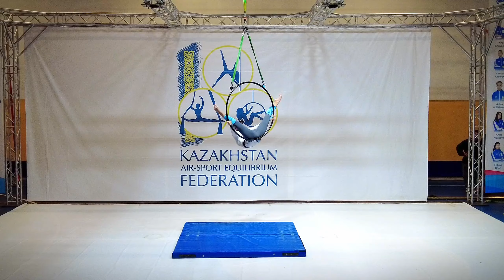Kim Alina (Lady Air, Karaganda, KAZ)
10-14 лет Юношеский Возраст (Novice)
Элит (Elite)
Республиканский Турнир Республики Казахстан 2023 по спорту на пилоне
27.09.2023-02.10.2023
город Астана
Astana city, Kazakshatn
Pole Sport Championship
Kazakhstan Republic